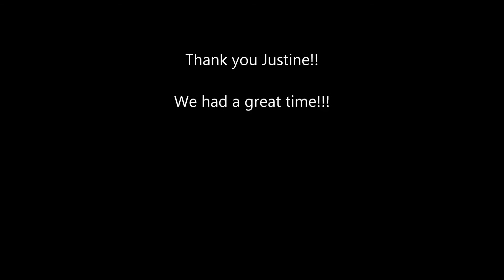Justine Davenport Seminar, Sept 2014